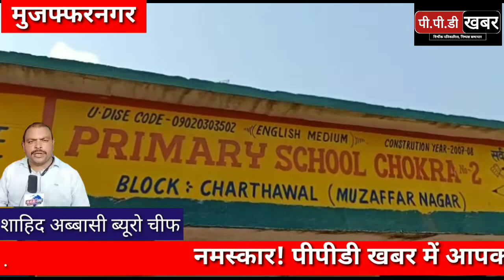मुजफ्फरनगर न्यूज़! विक्की त्यागी गैंग के शार्प शूटर सोनू त्यागी की संदिग्ध परिस्थितियों में मौत!